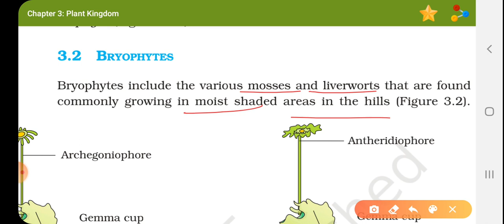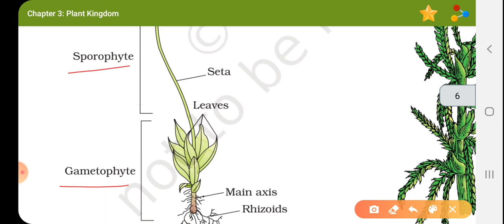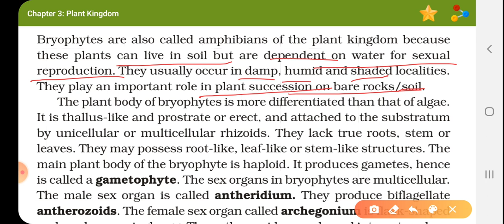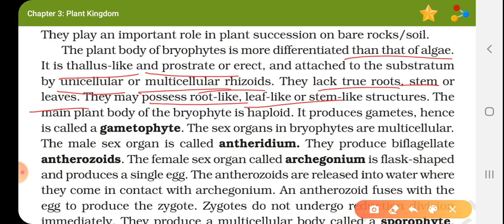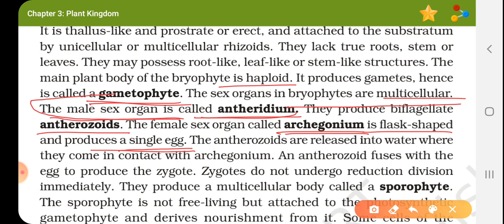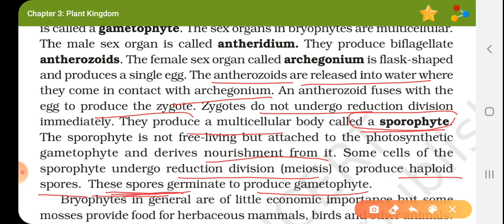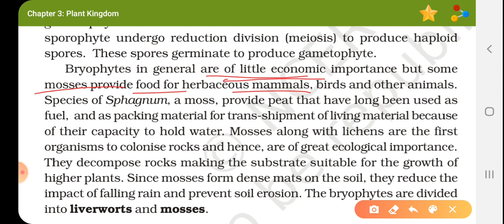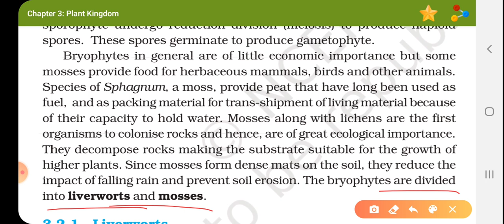Introduction of Bryophytes class 11 plant kingdom biology shivani ss